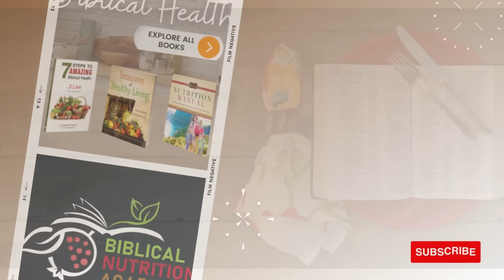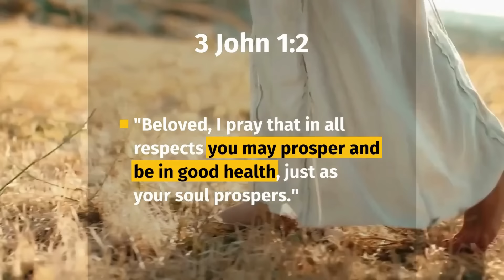The SCARY Truth About Yoga: Why Every Christian Should Avoid It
Yoga has become a common practice in many fitness routines and even churches. However, let's uncover the truth reveals why Christians should reconsider their involvement in yoga.

Book your spot today and get ready to embark on a journey that will leave you feeling revitalized, renewed, and more in control than ever before.

The Truth About Yoga: Why Every Christian Should Avoid It

Yoga has become a common practice in many fitness routines and even churches. However, Annette Reeder from The Biblical Nutritionist, alongside her guest, Sarah Bransford, shares a deep conversation that reveals why Christians should reconsider their involvement in yoga.

For years, Annette had been waiting to discuss this topic, knowing that God would bring the right person into her life to share the truth about yoga. Finally, that person came in the form of Sarah, who once deeply practiced yoga but has since renounced it. Annette and Sarah are united in their mission of biblical wellness and growth, and Sarah’s story provides critical insight into the hidden dangers of yoga for Christians.

The Lure of Yoga: A Spiritual Deception
Sarah's journey with yoga began with a physical focus—seeking improved flexibility, strength, and overall wellness. Like many, she was initially drawn to the athletic aspects of yoga. However, it didn’t take long for her to realize that it was more than just a workout. Sarah found herself gradually entering into a spiritual realm she was unaware of.

Though she grew up with a belief in God and even took her Bible with her during her yoga retreats to India and Costa Rica, Sarah admits that she was, at the time, a "lukewarm Christian." She had not yet experienced being born again in Christ and remained unaware of the spiritual dangers yoga presented. Despite her belief in God, her involvement in yoga started pulling her into a world of New Age practices and false spirituality.

The Spiritual Reality of Yoga
Yoga, in its essence, is far from a simple physical exercise. Sarah shared that while practicing yoga, she unknowingly began worshiping false gods through the postures and chants, awakening demonic spirits that are deeply rooted in Hinduism. Phrases like “Namaste” and the well-known warrior poses have spiritual connotations that are directly connected to worshipping false gods. She emphasizes that these are not harmless stretches but are tied to the worship of demonic spirits.

Christians might argue that playing Christian music during yoga makes it acceptable. However, Sarah's experience speaks otherwise. Yoga, at its core, is yoked with spiritual practices that are not of God. The word "yoga" itself means "yoke," but Christians are called to be yoked with Christ, not the world or any false spiritualities.

The Turning Point: Walking Away From Yoga
For over a decade, Sarah taught yoga, unaware of the full spiritual implications. Yet, as she grew in her faith and understanding, she felt a growing conviction to leave yoga behind. This decision led to immense personal freedom—both spiritually and physically. After a particularly powerful night of prayer, Sarah experienced deliverance from demonic oppression, including the Kundalini spirit, a well-known energy in yoga often symbolized by a serpent wrapped around the spine.